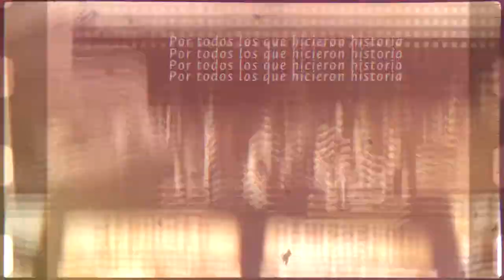SomosOrgulloUN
A través de un recorrido por diferentes fotos del pasado, veremos personajes y espacios que nos recuerda el pasado para sentirnos orgullosos del presente